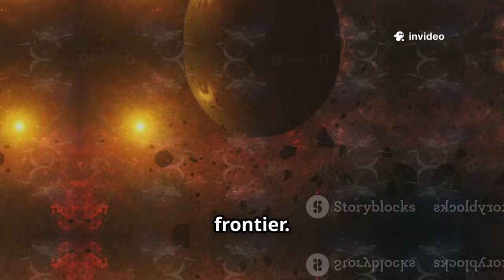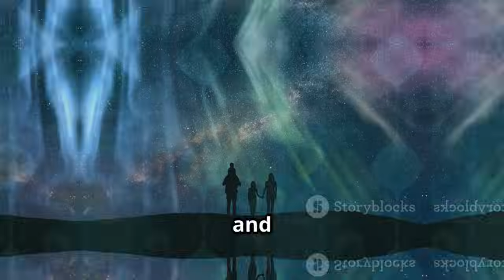Voyager 1 Discovers an Unexpected New Zone at the Boundary of Deep Space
Voyager 1 has identified an unexpected new zone at the very edge of deep space, challenging long-held scientific assumptions. The discovery suggests the boundary between our solar system and interstellar space is far more complex than previously believed. Data from the probe reveals unusual particle behavior and magnetic interactions in this region. Scientists say this finding could reshape our understanding of how the solar system interacts with the wider galaxy. Even decades after launch, Voyager 1 continues to deliver discoveries that redefine space exploration.